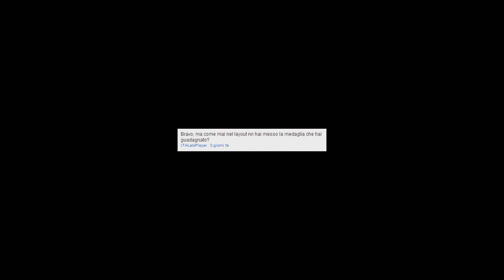Tummi Tell...#1 Wii u a marzo e Game capture HD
Eccoci a questa nuova rubrica: l'evoluzione del Vlog. In Tummi Tell... parlerò di tutte le news per il canale e alla fine ci saranno le solite domande utenti. Buona visione e provate a indovinare quale sarà il gioco che esce il 13 marzo per wii u che mi spingerà all'acquisto di questa nuova fantastica console.